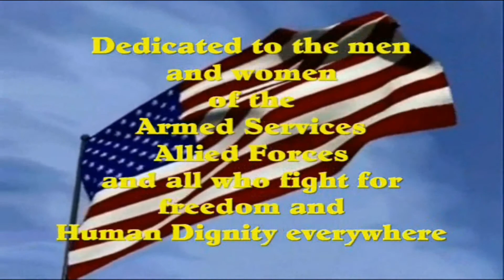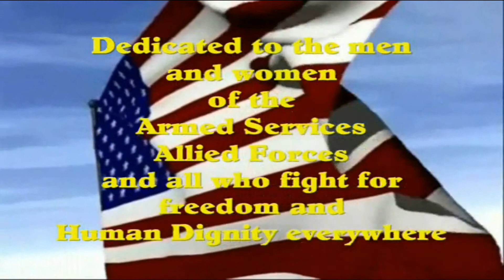Vegas Vic - Home From The War - Glenn Diamond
From my Album "Neon Dreams"